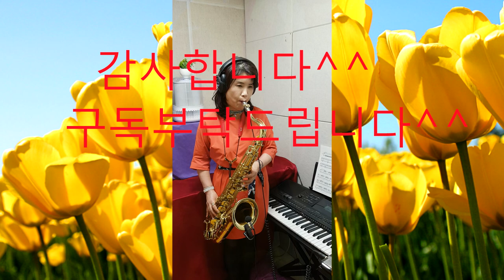미워도다시한번